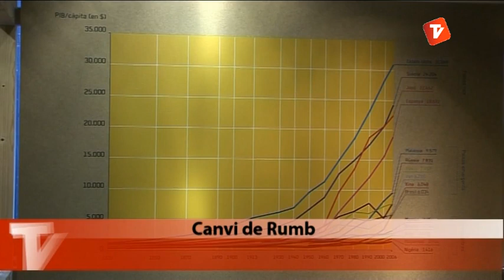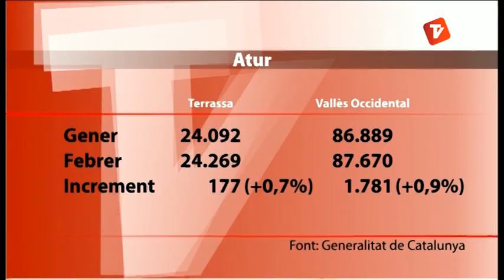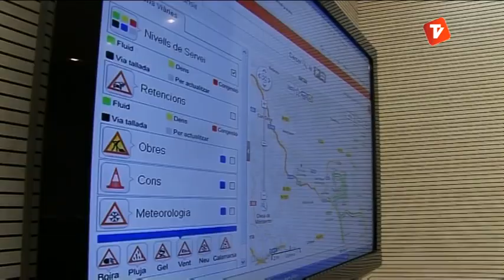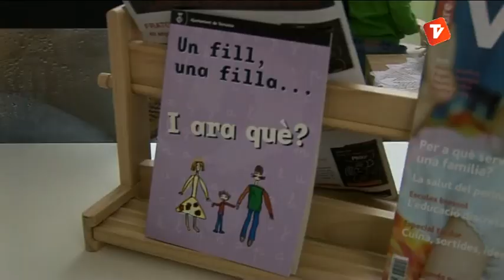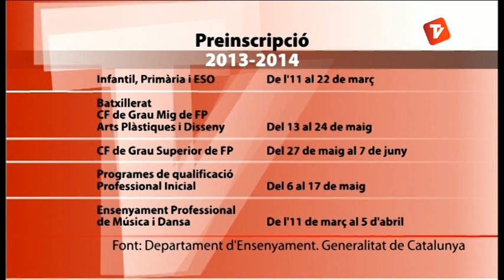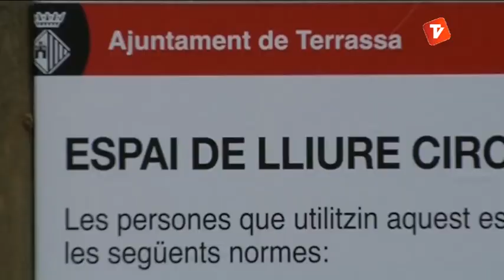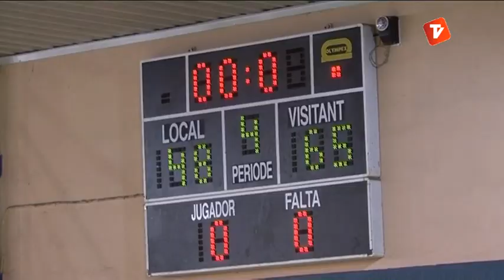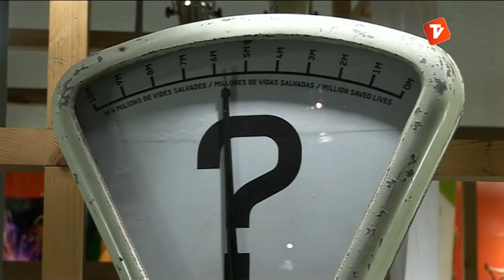Notícies Tarda 05-03-2013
Notícies tarda de Canal Terrassa Vallès d'aquest dimarts 5 de març de 2013, presentat per Laura Contreras.